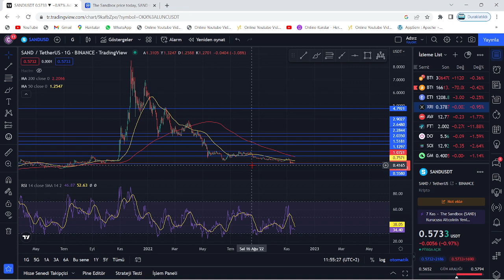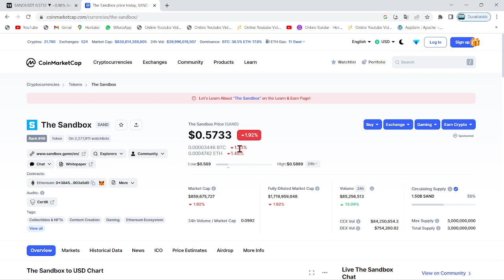SAND COİN, ARTIK MANA'NIN BİLE ÖTESİNE GEÇTİ..!🚀SANDBOX'TAN SON DAKİKA YENİ NFT GELİŞİ VE OLACAKLAR🔥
Bu videomuzda kripto borsalarında oldukça popüler bir coin olan Sand coini(SandBox) inceledik. Sand coin altcoininin teknik analizini gerçekleştirdik. Kısa, orta ve uzun vade hedefleriyle beraber gelecek için neler vadettiğini değerlendirdik. Sand'ın destek-direnç noktalarıyla beraber nereden alabiliriz? nereden satabiliriz? uzun vade için tutmaya değer mi? gibi soruları yanıtladık. Sand, an itibariyle ani bir pump yaptı. Sandbox resmi instagram hesabı kapatıldı. Sandbox(sand coin) gelen son habere göre hacklendi. Bu videoda yatırım tavsiyesi verilmemiştir.